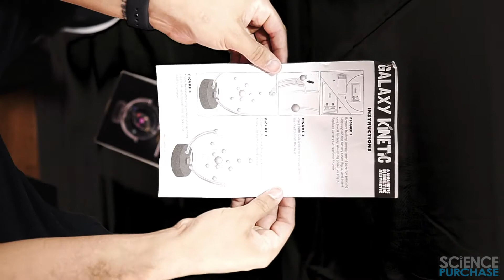Kinetic Perpetual Motion Galaxy Outer Space Desktop Toy, Flips and Rotates in Continuous Motion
This moving science toy is like having a galaxy right on your desk — watch in amazement as the planets flip and rotate around endlessly! Made of metal and plastic, it makes a great conversation piece and decoration for space themed parties. Measures about 10 inches tall and 9 inches wide. Ideal decoration for home, office, or classroom. Fun and useful gift for children who are interested in learning about magnets and physics. Once the gadget is assembled, all it takes is one push and the "galaxy" will continue to rock back and forth until the battery needs to be replaced. Powered by one 9 Volt battery (not included). The small "planets" are 0.48" in diameter, and the large one in the center measures 0.94" in diameter.